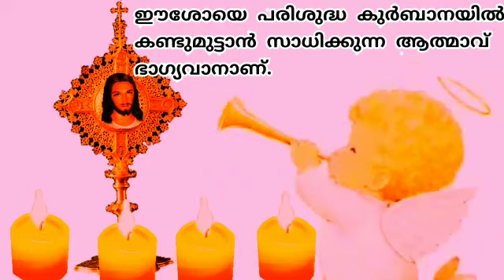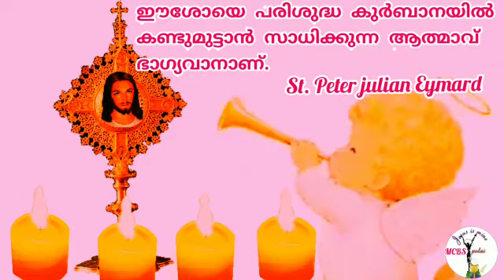St. Peter Julian Eymard about Holy Eucharist